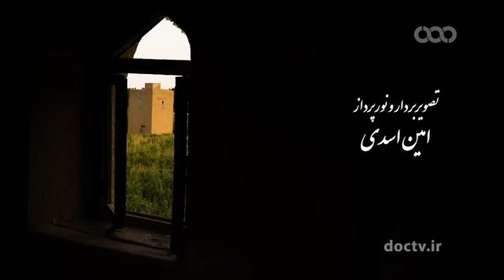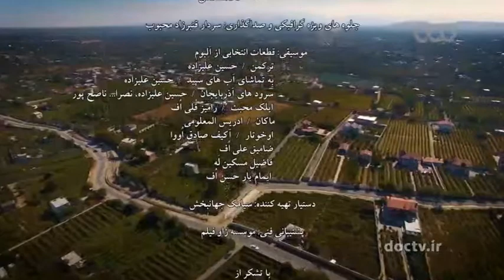خانه باغ های گلی روستاهای ارومیه